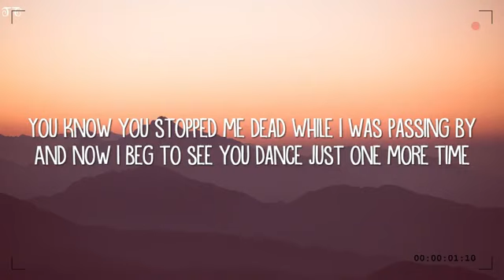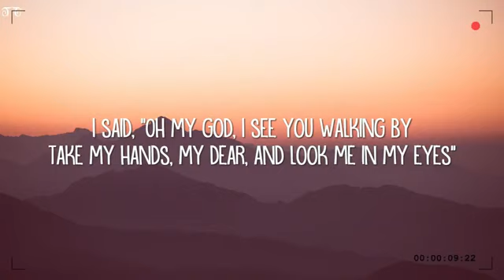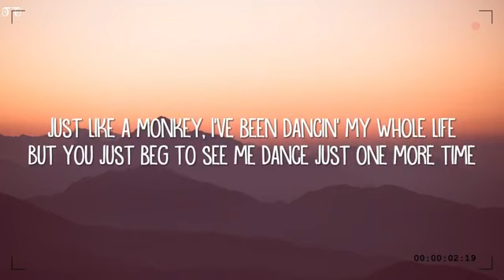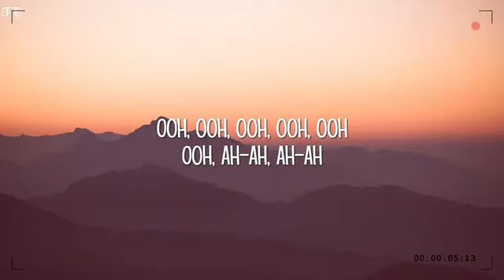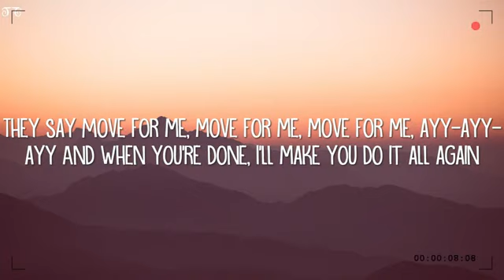Tones and I - Dance Monkey(Lyrics) ||Kk Entertainment 2